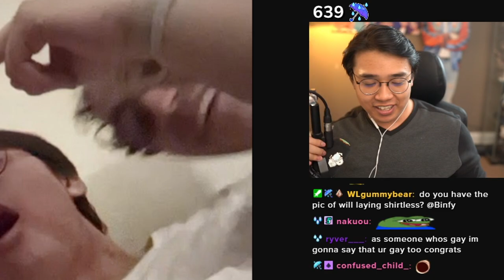Binfy kisses Kariyu on the lips 😳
Anya Forger desu~